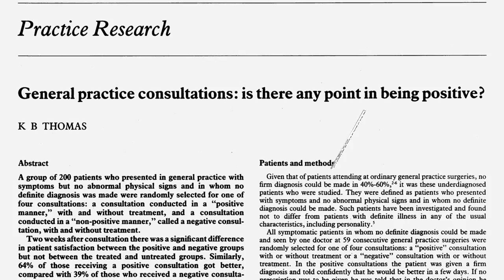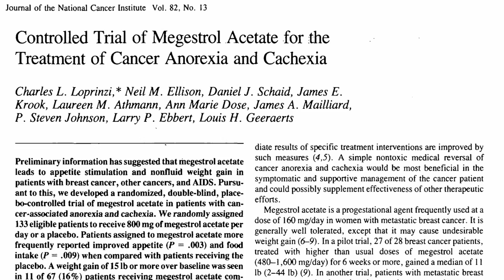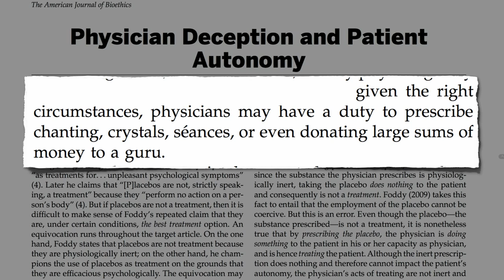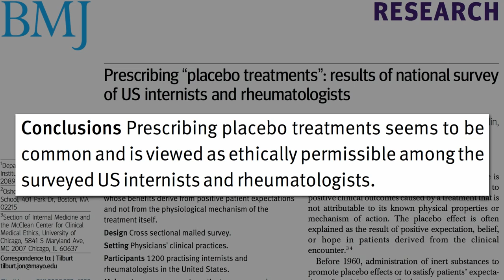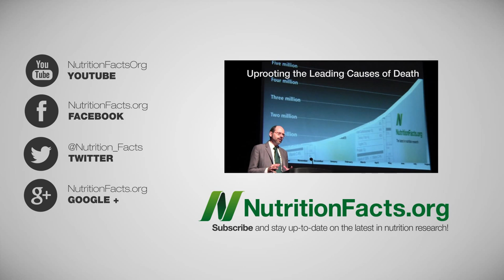The Lie That Heals: Should Doctors Give Placebos?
DESCRIPTION: About half of doctors admit to intentionally deceiving patients by prescribing placebos, but might the ends justify the means?

What does everyone think about this practice? Would you want to be lied to by your doctor if it would help make you better?

Is Homeopathy Just Placebo? It appears so, but that doesn't mean it doesn't work! Though I do offer a cautionary tale about the lactose concern in Infant Nearly Killed by Homeopathy

Have a question for Dr. Greger about this video? and he'll try to answer it!

Image Credit: Pzaxe via dreamstime. Image has been modified.